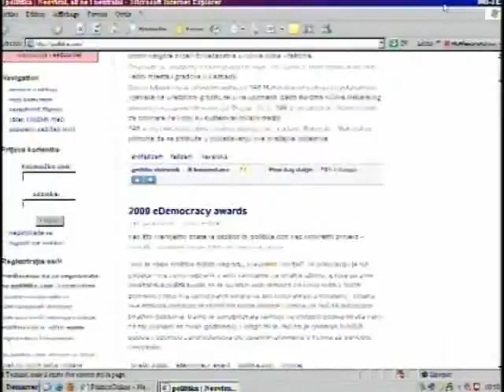En Croatie, 3000 blogueurs contribuent à Pollitika.com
Pollitika.com se définit comme "un site indépendant mais pas neutre". Créé en 2006 par Marko Rakar, qui publiait depuis deux ans des notes remarquées sur la vie politique de ce pays du sud de l'Europe de 4,5 millions d'habitants, il est devenu en quelques années un site d'informations sur la vie politique incontournable. Trois mille blogueurs sont inscrits et contribuent au site, qui publie environ 2000 nouveaux articles par an et enregistre 150.000 visiteurs par mois.